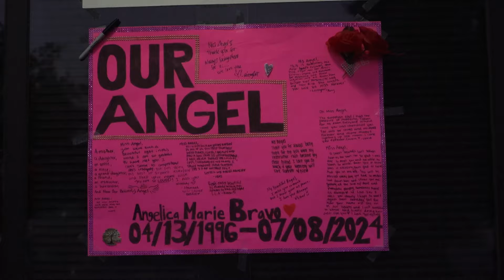Family honors mother found dead, children still missing in vigil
Officials are still looking for the two missing children who are believed to be out of the area.